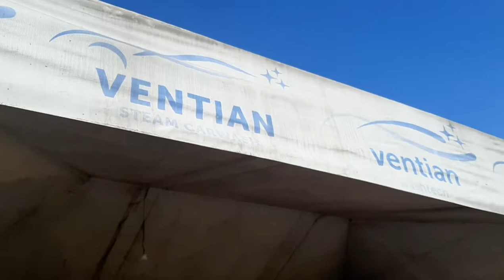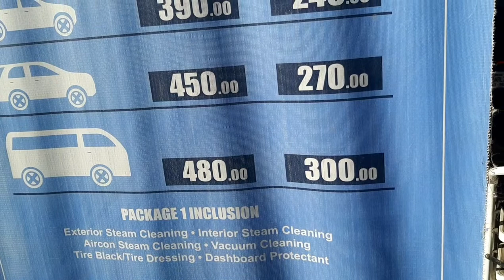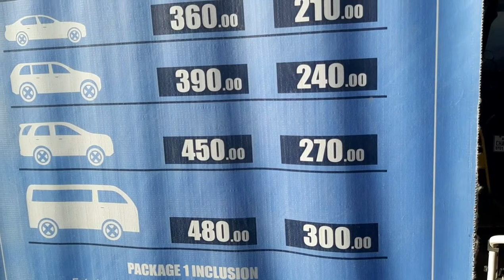STEAM CARWASH | Ventian Ventures |Lahug Cebu City